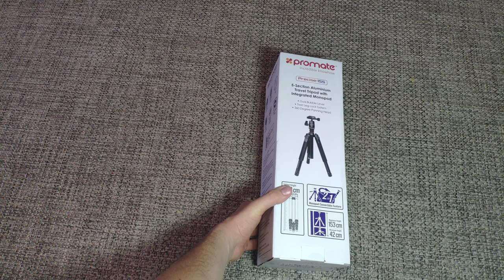Promate Precise 155 Convertible 2-in-1 Tripod - Monopod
⬇️⬇️⬇️OPEN DESCRIPTION FOR MORE INFO⬇️⬇️⬇️

The Promate Precise 155 is a lightweight compact convertible tripod and also monopod. Made from anodized aluminum it is sturdy yet lightweight. Featuring a 5-section legs that fold upward 180° to create an extremely compact package for transport – with the included head attached, folded length is only 32cm, while the maximum load capacity is a good 5kg.